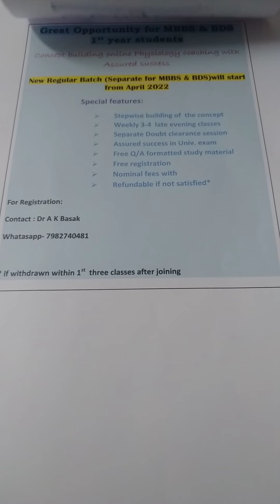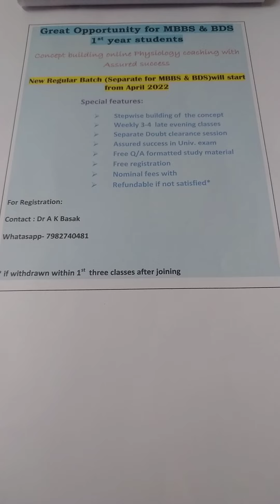Online Physiology coaching class : For 1st year MBBS / BDS students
Online tuition on Physiology  for MBBS & BDS ( Separate Batch) 1st year students will start from April 2022. Those interested can register their name.

The salient features are :
• No Registration fee
• 6 months course
• Concept building classes
• University exam oriented study material will be provided with assured success
• Nominal Fee with flexible mode of payment

Dr. Asim Kumar Basak